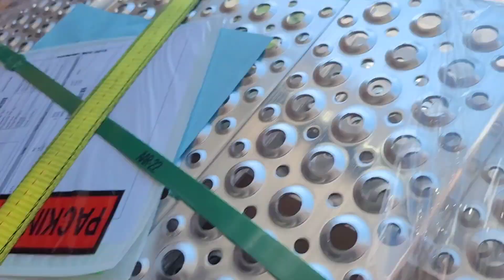Weather the Storm,Secure my load.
EXPEDITING.